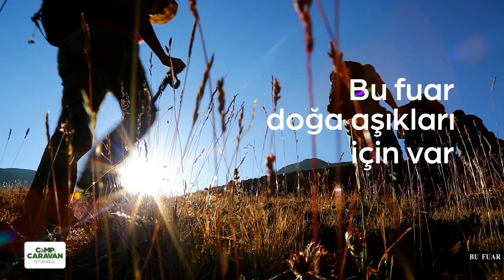CAMP & CARAVAN İstanbul Fuarı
Kamp ve doğa tutkunları Camp & Caravan İstanbul'da buluşuyor!

Kamp, Karavan ve doğa sporları tutkunları bu yıl da Camp & Caravan İstanbul’da bir araya gelecek. Kendi kulvarında Türkiye’nin en kapsamlı fuarı Camp & Caravan İstanbul, 09-13 Mart 2022 tarihleri arasında, Yenikapı Avrasya Gösteri ve Sanat Merkezi'nde organize edilecek.

Bu fuarda; Av ve Kamp malzemeleri ( Çadır, Uyku Tulumu vb.)
Fonksiyonel doğa giysileri, 4X4 Arazi araçları, Karavanlar, Çekme Karavanlar, Tiny House'lar, Çeki demiri ( Römork ), Özel Tasarımlı Araçlardan destekleyici ekipmanlara kadar bir çok ürünü bulabileceksiniz.